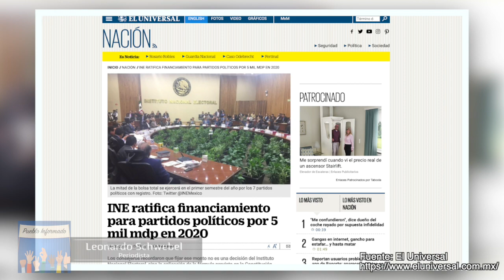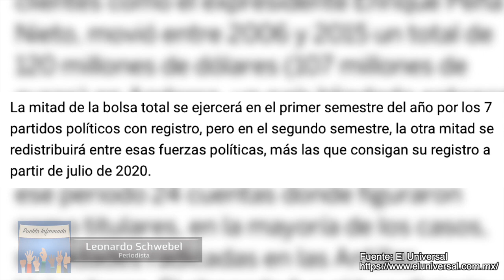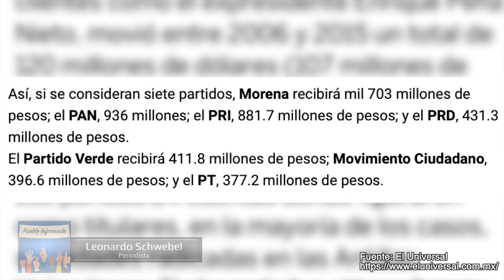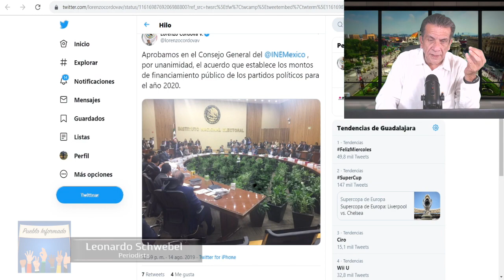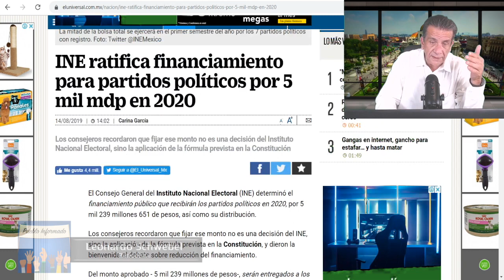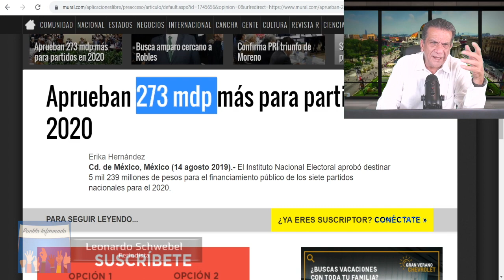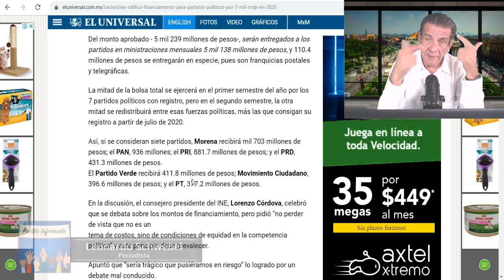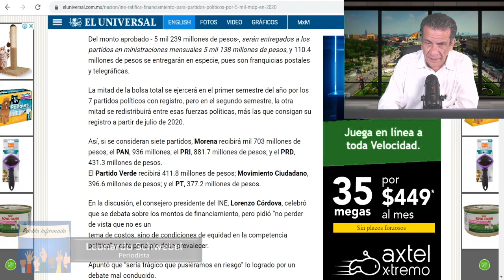INE Culpa a la Constitución y Partidos nos la Parten, Porque se Confirma DINERAL para 2020